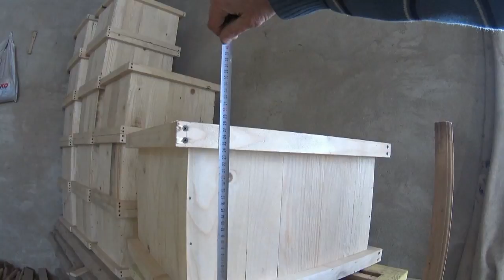Виготовлення вулика №13 Корпус 4ч.Прикарпатська пасіка.